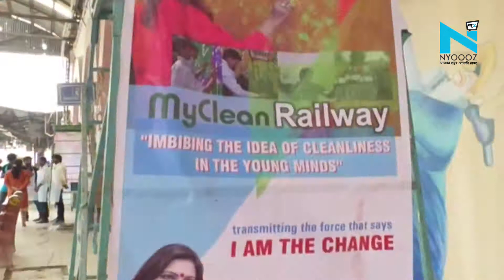'1857 की क्रांति' की यादों को ताजा करेगा पुराना गाजियाबाद रेलवे स्टेशन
गाजियाबाद का करीब 150 साल पुराना रेलवे स्टेशन अब आपको 1857 की क्रांति की याद दिलाएगा।  आप जब कभी भी गाजियाबाद के रेलवे स्टेशन पर आएंगे तो आपको रेलवे स्टेशन की दीवारों पर 1857 में हुई क्रांति का चित्रण दीवारों पर दर्ज मिलेगा। साथ ही जिन लोगों ने 18 57 की क्रांति में महत्वपूर्ण भूमिका निभाई थी उनका वर्णन भी इन दीवारों पर दर्शाया जाएगा।